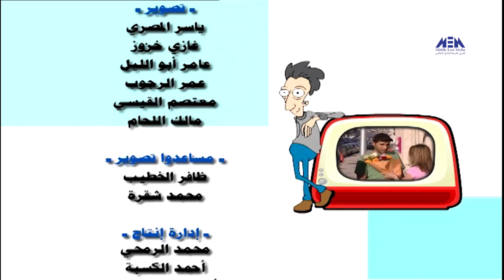برنامج الكاميرا الخفية - شفناكم وما شفتونا - الحلقة الرابعة | Shofnakom W Ma Shofotna Program - Ep04